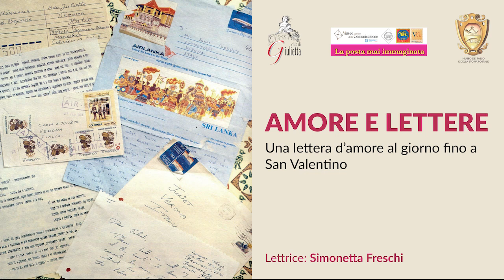Amore e lettere - lettera di Smitri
Interpretazione di Simonetta Freschi